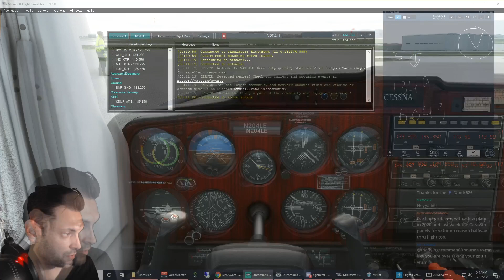VATSIM Free Online ATC - Niagara Falls to Toronto in Microsoft Flight Simulator 2020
Connect More!

Specs:
Ryzen 9 3900X
TUF Gaming X570-Plus Motherboard
GTX 1060 6GB
G.Skill 64GB 3200 RAM